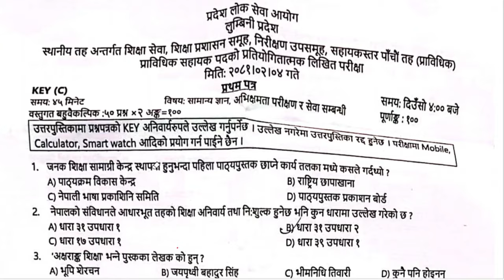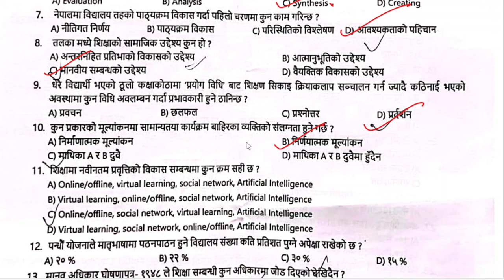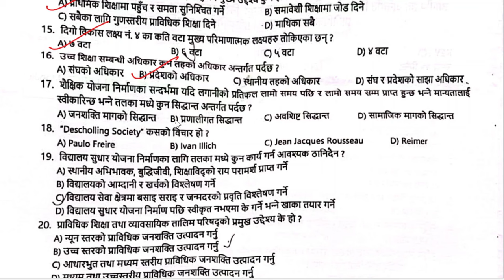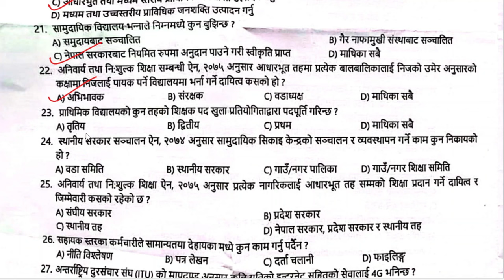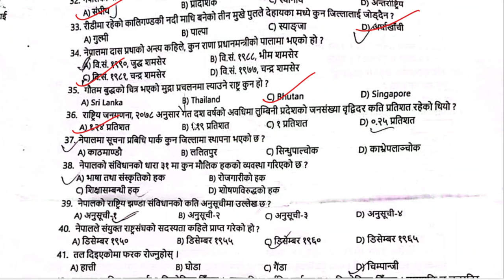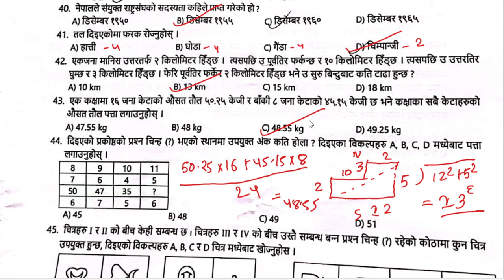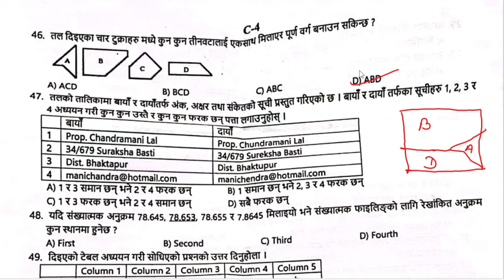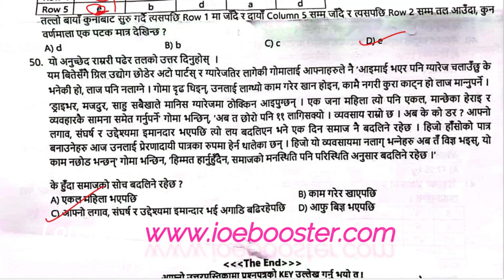प्राबिधिक सहायक (प्रा.स.)(pra sa || prasa) लुम्बिनी प्रदेशको परीक्षा 2081 मा सोधिएका प्रश्न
PraSa लुम्बिनी प्रदेश प्रश्नोत्तर || प्राविधिक सहायक पाँँचौ तह 2081

नमस्ते! यो भिडियोमा हामीले लुम्बिनी प्रदेश लोकसेवा आयोगको शिक्षा सेवा अन्तर्गत प्राविधिक सहायक पाँँचौ तहको 2081/02/04 मा सोधिएका प्रश्नोत्तरहरू प्रस्तुत गरेका छौँ। यो भिडियोले तपाइँलाई तयारी गर्न मद्दत गर्नेछ र प्रश्नहरूको संरचना तथा उत्तरहरूको विश्लेषण दिनेछ। तपाइँले यस भिडियोमा निम्नलिखित जानकारीहरू पाउनुहुनेछ:

भिडियोमा समेटिएका जानकारीहरू:

प्राविधिक सहायक पाँँचौ तहका महत्त्वपूर्ण प्रश्नहरू
हरेक प्रश्नको विस्तृत उत्तर र विश्लेषण
परीक्षा तयारीका लागि उपयोगी सुझावहरू
अझ बढी प्रश्नहरूको अभ्यास गर्न, हाम्रो वेबसाइटमा जानुहोस्:

यो भिडियो प्रस्तुत गरिएको छ 2081 सालको प्राविधिक सहायक (प्रा.स.) लुम्बिनी प्रदेशको परीक्षामा सोधिएका प्रश्नहरूको पूर्ण समाधानसँगै।